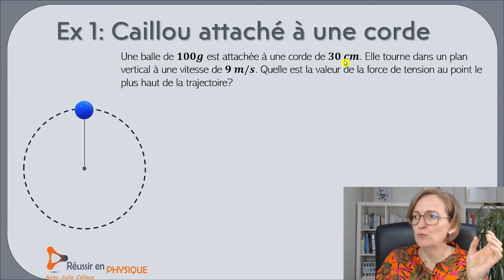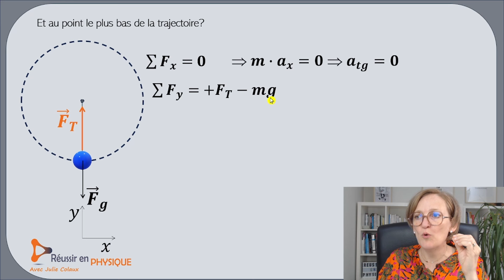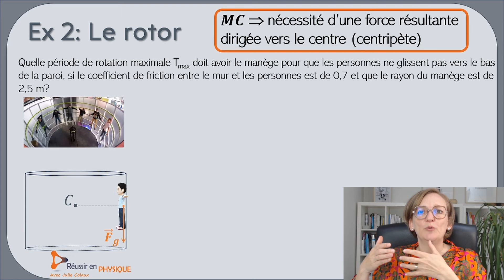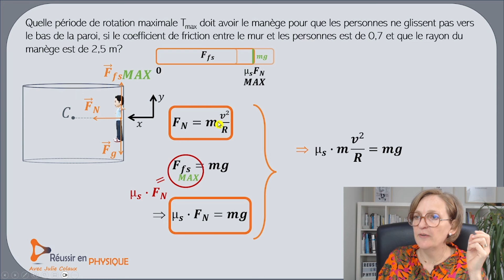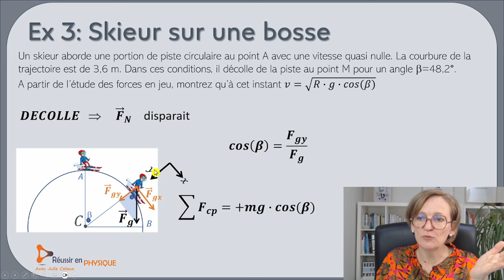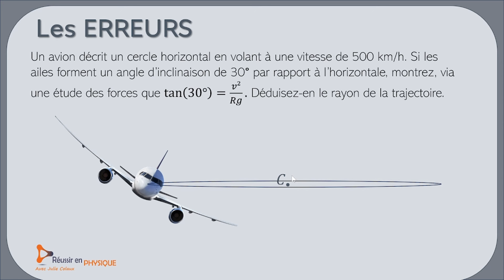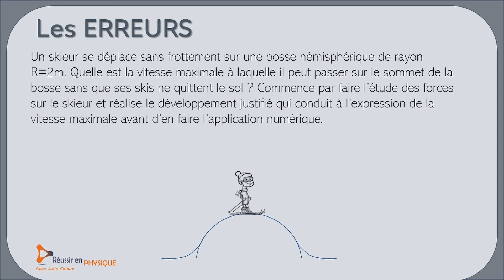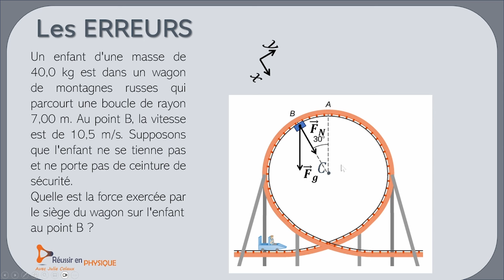Maitrise le mouvement circulaire uniforme avec 3 exercices progressifs!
Tu as raté ta dernière interro sur le mouvement circulaire uniforme (MCU)? Dans cette vidéo, je montre en détails 3 exercices résolus sur le mouvement circulaire (uniforme ou pas) avec un niveau de difficulté croissante. Normalement, si tu sais faire ces 3 exercices (parce que tu les comprends), tu devrais être capable de réussir n'importe quel autre exercice sur le mouvement circulaire!
▬▬▬▬▬▬▬▬▬▬▬ VIDEO ASSOCIEE ▬▬▬▬▬▬▬▬▬▬▬
Explication de la différence entre une accélération tangentielle et une accélération centripète
▬▬▬▬▬▬▬▬ CHAPITRES DE CETTE VIDÉO ▬▬▬▬▬▬▬▬
00:32 Rappel accélération centripète et force centripète
01:27 Caillou attaché à une corde: étude du point le plus haut
03:35 Caillou attaché à une corde: étude du point le plus haut
05:14 Rotor de foire: trouver la période de rotation maximale (vitesse minimale) pour ne pas glisser le long de la paroi
07:10 Pour mieux comprendre: Pourquoi la période MAX? Quelle est la physique derrière cette question?
09:21 Suite de l'exercice du rotor de foire
10:29 Vitesse maximale
avant de décoller de la piste
13:29 Analyse des erreurs courantes

Pour connaitre les 7 outils mathématiques indispensables pour réussir en physique, cliquez